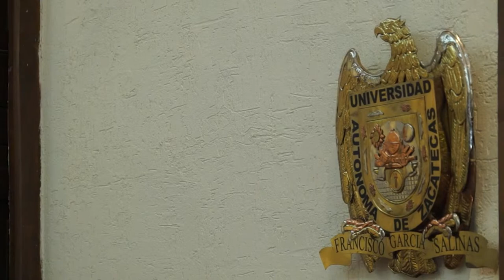Toma de protesta del nuevo director de Medicina: Dr. Roberto Nava Espinosa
Toma de protesta del nuevo director de Medicina:
Dr. Roberto Nava Espinosa